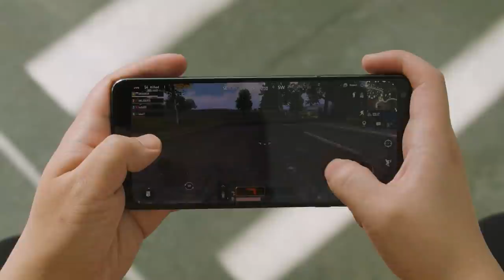Qualcomm Snapdragon 888 unlocks elite mobile gaming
Gaming phones are the new consoles and Qualcomm Snapdragon 888 is here to help.

Powering a new class of mobile gaming, the Snapdragon 888 5G Mobile Platform is packed with new smartphone gaming features and offers 5G gaming experiences. Qualcomm Aqstic and aptx enable premium game audio, so you can hear every in-game sound and truly immerse yourself in every game world. And with Snapdragon elite gaming, everyone from casual gamers to esports professionals can experience a true gaming advantage.

For smartphones powered by Snapdragon 888, Snapdragon Elite Gaming unlocks a suite of first-to-mobile features that transforms your device into a smartphone gaming machine. This includes smooth interactions, superior performance, blazing-fast response, incredible audio, ultra-realistic graphics with cinematic detail, etc etc. You get it.

The Adreno 660 GPU is at the heart of this mobile gaming experience, and with Snapdragon 888, we achieved our biggest leap in graphics rendering speeds: 35 percent faster graphics rendering while being 20 percent more power efficient, compared to the platform’s predecessor. We also set a new bar with the highest HDR quality and frame rates achieving 144 fps.

Our work with pro gamers and esports tournaments has allowed us to see first-hand the crucial importance of touch response times. And since just a fraction of a second can be the difference between first and last place, the Qualcomm Snapdragon 888 5G Mobile Platform also introduces Qualcomm Game Quick Touch, a new feature that greatly reduces touch latency. Optimized at the millisecond level to avoid delays, this additional mobile gaming feature included in Snapdragon 888 allows gamers to immediately experience faster response times.

Together, these features don’t just make for a premium gaming phone, but transformative mobile gaming experiences. As mobile gaming continues to grow, Snapdragon 888 and Snapdragon elite gaming can do even more for smartphone gaming.